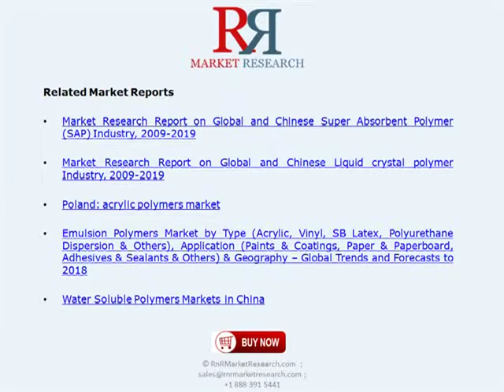Super Absorbent Polymers Industry Forecast to 2019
SAP crystals, sometimes called super absorbent polymer balls, water absorbing crystals or slush powder, have numerous practical applications. These typically are cross-linked acrylic homo-polymers (usually sodium neutralized). Diapers and hygiene product manufacturers use super absorbent polymers as the solidification medium in the products. In agriculture they are used to increase the water absorption and water retention in soils located in regions subject to drought. Hospitals utilize them to solidify and dispose-off bio-hazardous waste in suction canisters. Oil companies utilize them to solidify the liquid waste byproducts of oil and gas drilling, and mining. Acrylic Acid is the main consumed raw material for the super absorbent polymer products. The demand for super absorbent polymer is increasing and will continue to increase as the disposable income of the individuals are increasing and population pyramids in the Asia-Pacific and Middle East, Africa.